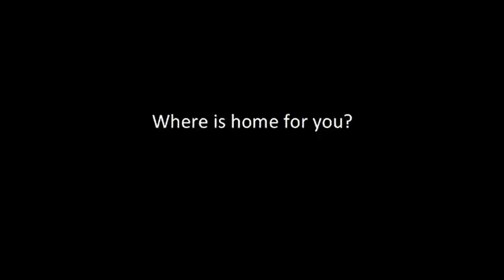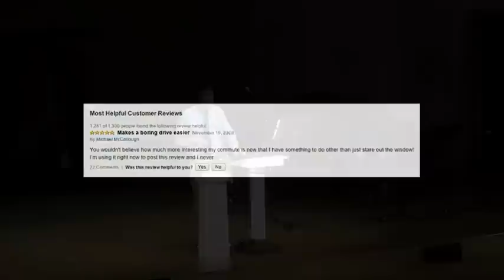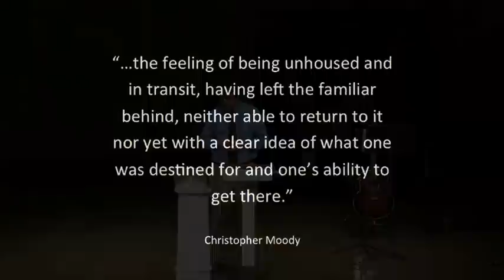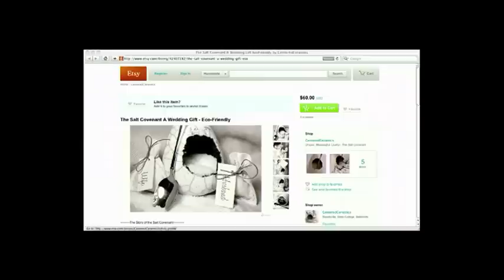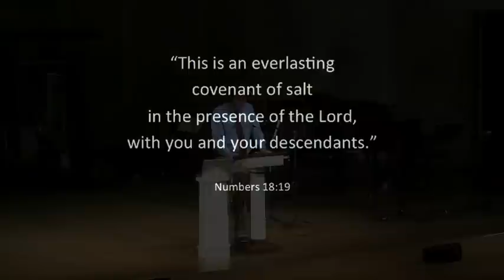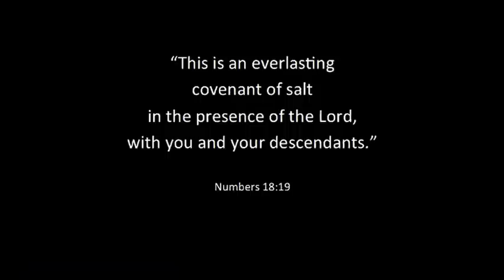Abram Kielsmeier-Jones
"A Covenant of Salt"

Abram Kielsmeier-Jones, Director of Christian Life and Worship - Gordon College Chapel Series: "The Salt of the Earth" - Wednesday, May 02 2012